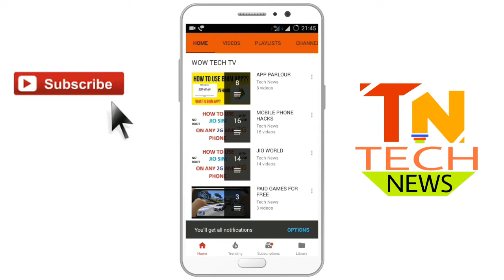NOKIA 8 COMPLETE SPECIFICATIONS | LAUNCH DATE REVEALED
NOKIA 8 IS SOON GOING TO COME IN THE MARKET FOR SALE.